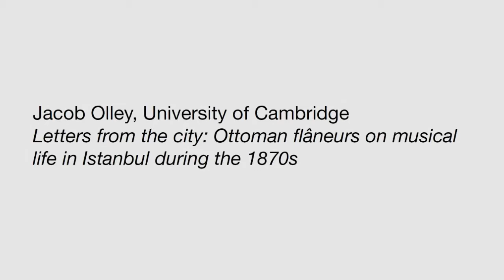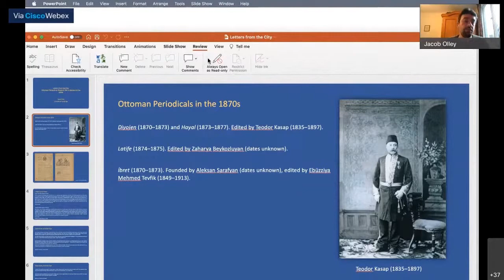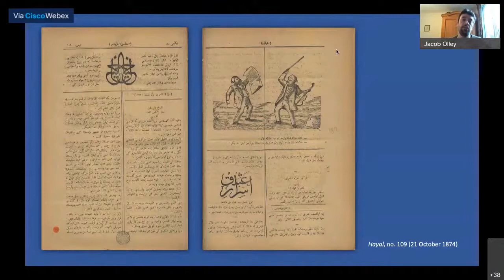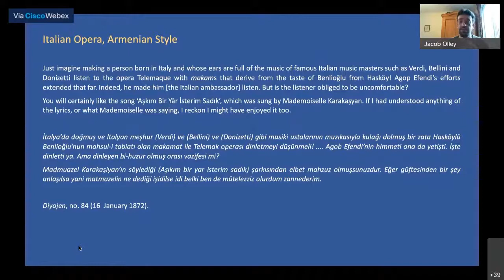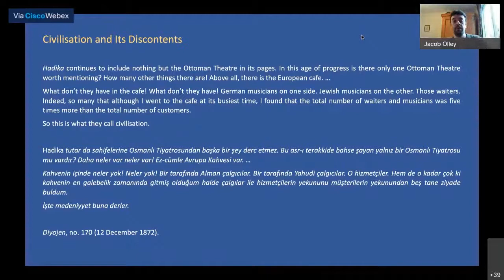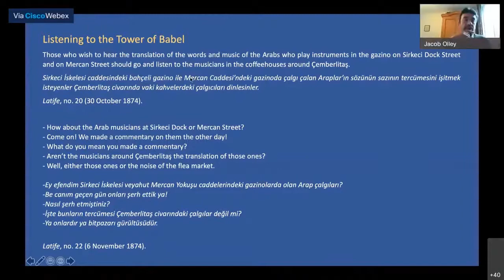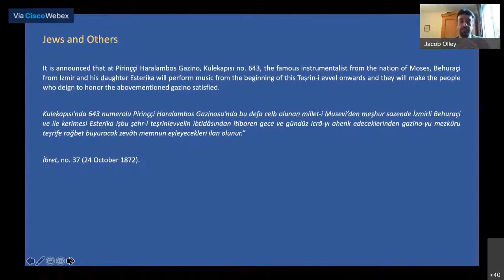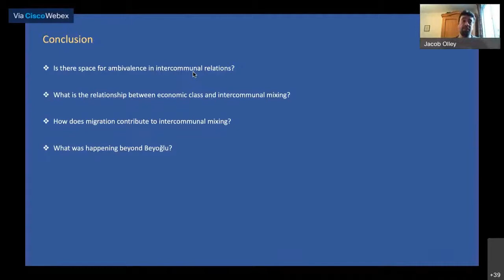Jacob Olley - Letters from the city: Ottoman flâneurs on musical life in Istanbul during the 1870s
International Conference "Intercommunal Musical Geographies of Late Ottoman Istanbul", Ethnomusicology and Cultural Anthropology Laboratory, Department of Music Studies, School of Philosophy, National and Kapodistrian University of Athens (NKUA), 29/10/2021

Jacob Olley, University of Cambridge

"Letters from the city: Ottoman flâneurs on musical life in Istanbul
during the 1870s"

Abstract:

Beginning in the 1870s, Ottoman journalists wrote regularly about the nightlife of Istanbul. These descriptions belong to the genre of ‘city letters’ (şehir mektupları), written by educated observers who wandered the streets of Istanbul reflecting on the conditions of contemporary urban life – a kind of Ottoman flânerie. Typically taking a critical and humorous perspective, these reports were published in weekly or daily newspapers (Basiret, Sabah) and satirical journals (Diyojen, İbret, Çıngıraklı Tatar) by journalists such as Teodor Kasap (1835–1897), Basiretçi Ali Efendi (1838–1912) and other anonymous authors. They were addressed to a multi-ethnic bourgeois readership of bureaucrats, professionals and intellectuals, and were part of a larger debate about the status of Istanbul as a modern, civilised city. In this paper, I will focus on descriptions of musical performers and listeners in public venues such as ballrooms, theatres, cafes, nightclubs, and in streets and open spaces. As well as giving an insight into the rich and varied musical life of Istanbul in the 1870s, the paper will discuss how debates about music in public space were used by Ottoman intellectuals to address broader social and political questions. Some of the key themes that emerge are anxieties about morality and gender relations; the regulation of labour, time and monetary value; the imitation, adaptation or rejection of European cultural forms; and the transformation of the urban landscape and soundscape of Istanbul under the impact of new technologies and social practices.